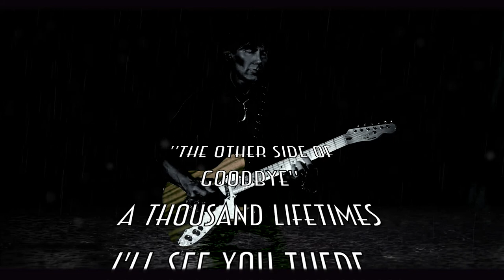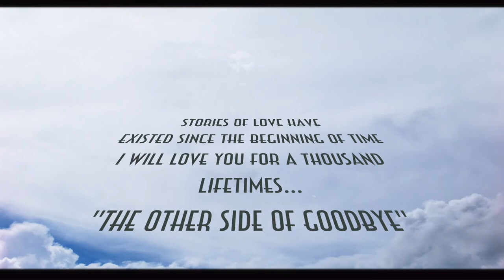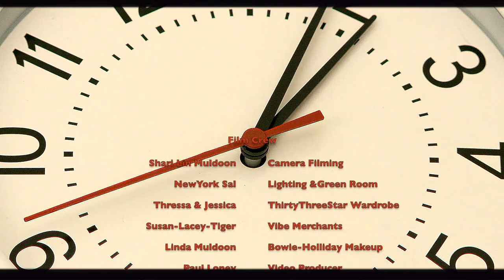The Other Side of Goodbye ' by Kenny Holliday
Follow up to #1 song Spaceman by Holliday ..this New song about - Love surviving many lifetimes believing we all meet again  in the After life somewhere in eternity "Love lives till the end of time -
on " The Other side of Goodbye
Written/Recorded /Produced --in Vancouver Canada, Texas & Florida USA  while living in these Places on Earth ..    ...by Kenny Holliday 2017